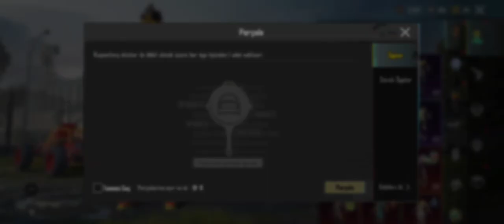DÜNYANIN EN ŞANSSIZ VE AZ KUTU AÇILIMI -PUBG MOBİLE-